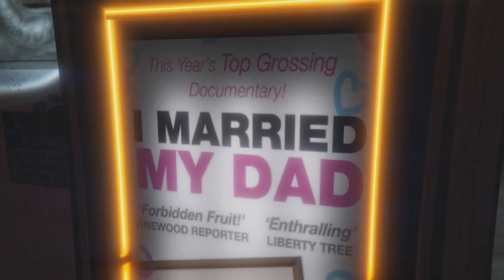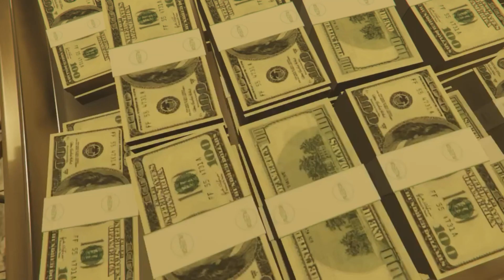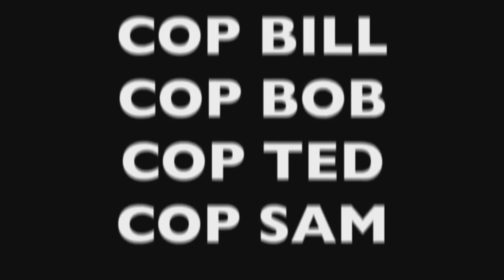GRAND THEFT AUTO THE MOVIE - GTA Vlogs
Watch Ode, Slinger, and guest star Roy Pharaoh on their new epic movie adventure.